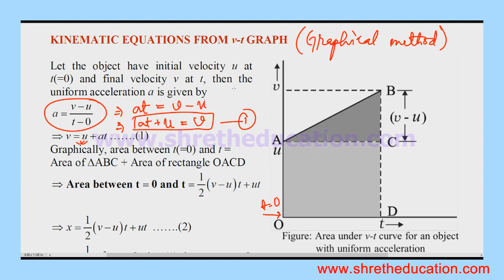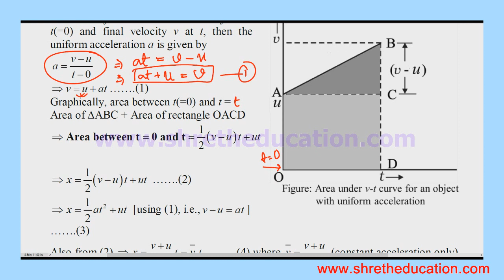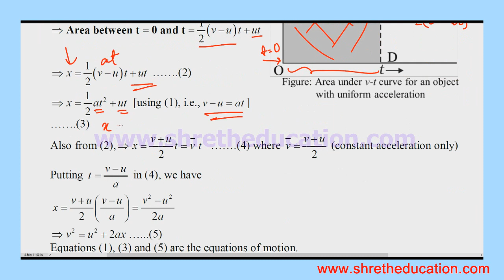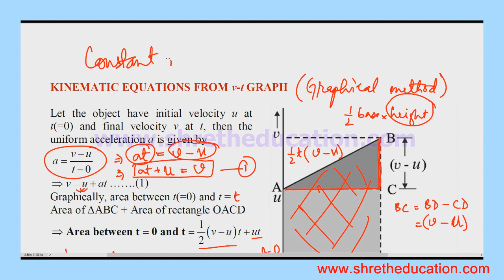Class XI Physics 13.Kinematic equations Graphical Method